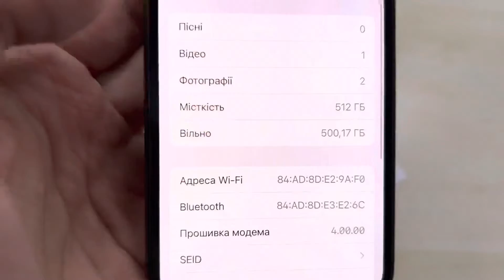01053 USED Apple iPhone 11 Pro Space Gray 512GB USED, Вживаний